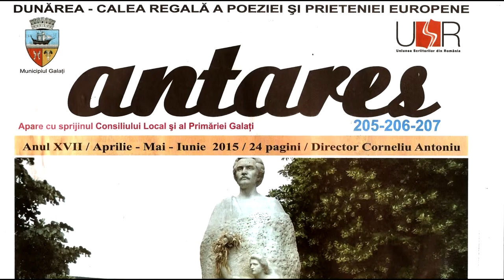Promo Antares pentru Televiziunea Literara www televiziunealiterara ro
Cu stima,
echipa Exclusiv

Vizionare placuta !